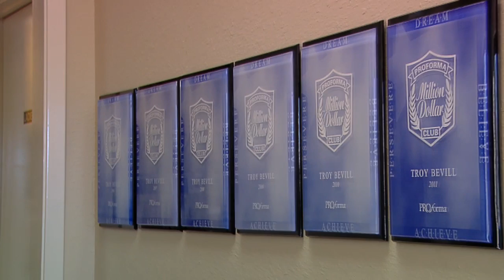Proforma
Congratulations to Proforma on their BBB Award for Excellence.